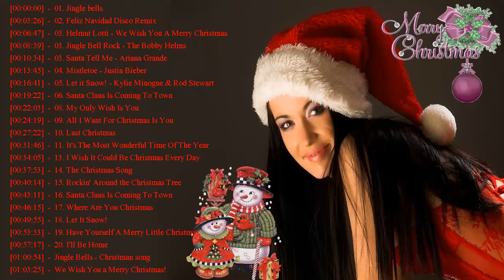Chansons de Noël 2020♪ღ♫ Joyeux Noel et Bonne Année 2020 ♪ღ♫ Les Plus Belles Musiques de Noël 2020